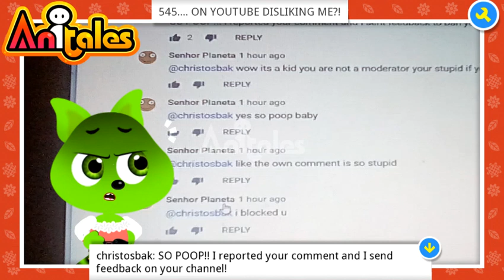Anitales: "545.... ON YOUTUBE DISLIKING ME?!" - tntdoggiewashacked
''Why? Why?', tntdoggiewashacked said'. '545. ON YOUTUBE DISLIKING ME?!' created by tntdoggiewashacked using the Anitales app.